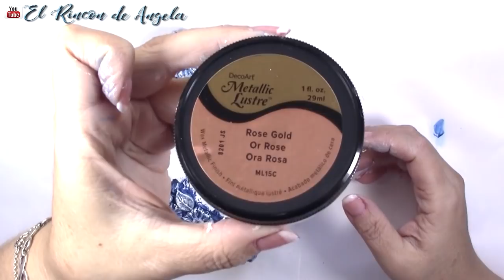Caja de madera reciclada con porcelana fria y decoupage-Diy manualidades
* Pátina Metallic lustre colores Oro rosa, Escarcha blanca y Azul cósmico

* Molde flores
* Pistola de silicona

C/LEON,3(POLIGONO IND.
CABO CALLEJA
FUENLABRADA (MADRID), ES 28947
→MI TIENDA ETSY  para comprar mis trabajos.